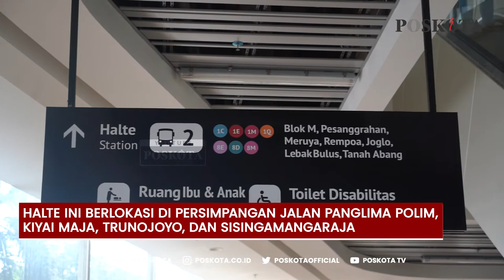TRANSPORTASI INTEGRASI HALTE CSW-ASEAN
Stasiun integrasi Transjakarta Centrale Stichting Wederopbouw (CSW) ASEAN sudah dibuka sejak 22 Desember 2021 lalu.

Halte ini berlokasi di persimpangan antara Jalan Panglima Polim, Kiyai Maja, Trunojoyo, dan Sisingamangaraja di Kebayoran Baru, Jakarta Selatan.